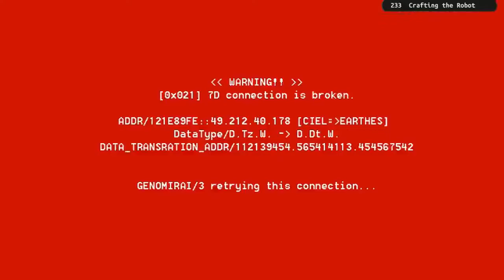Ciel nosurge 233 Crafting the Robot 【REUPLOAD】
【REUPLOAD】
The original creator deleted the videos so I upload it.